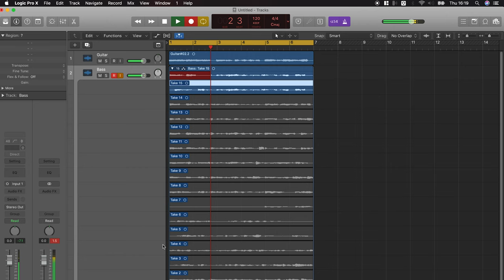USB Recording Without An Interface | ID:Core BEAM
The multi use ID:Core BEAM is the swiss army knife of home amplifiers. With channels for bass, electric guitar, acoustic guitar AND wireless Bluetooth streaming this is the must-have home hub for any musician.

Using the ID:Core BEAM's USB connectivity you can record direct to your DAW without the need for an interface. Simply connect to your laptop or desktop's usb port and select BEAM as an audio source in your DAW.